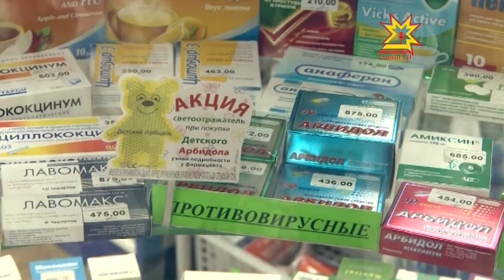Народный контроль проверил цены в аптеках Чебоксар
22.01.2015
Стоп-цена. Сегодня народный контроль проверил цены на лекарства в государственных и частных аптеках столицы республики.